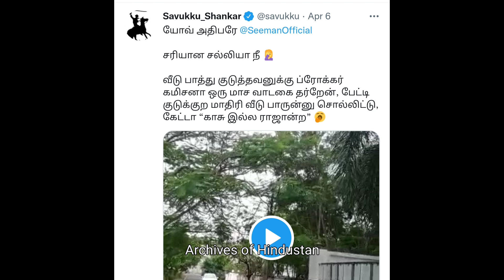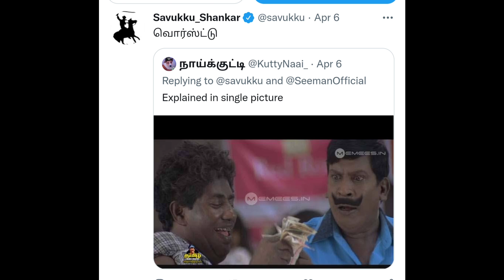சீமானின் புதிய வீட்டை சுற்றிப்பார்க்கலாமா ? | மாத வாடகை ரூ.2.50 லட்சமா?